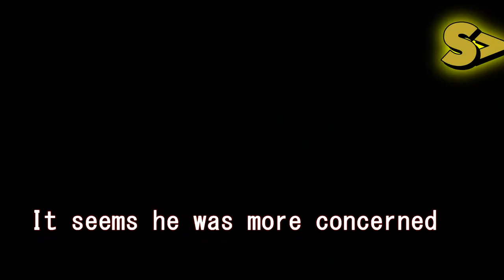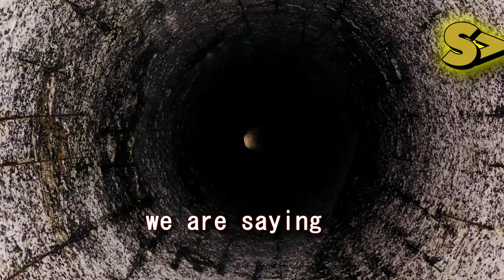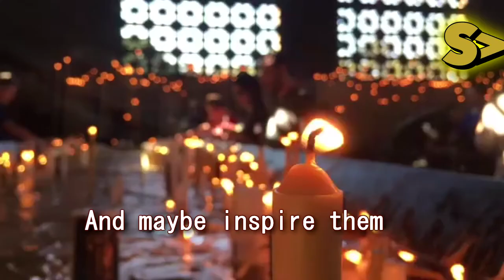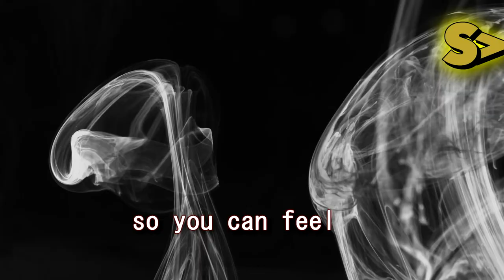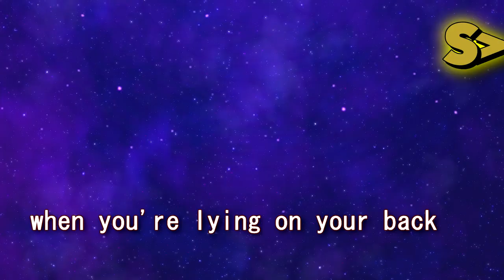10 Things to Do Before You Die | Motivational Mondays | S1E6 | Septillions Media Group | 2021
The hero of Cuban independence José Martí listed three things that every man should do before he dies: Plant a tree, write a book, have a son.

It seems he was more concerned about the legacy each man should leave behind.

Here are 10 more things that may seem more practical – and possible – for every man – and woman – out there.

Voiceover by Alia Riaz Ahmad